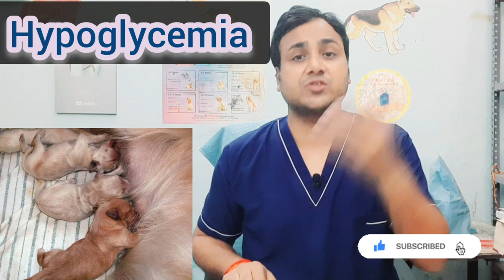Fading Puppy Syndrome ll Early Puppy death ll 100 % effective management tips by Dr.SKMishra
Dear Pet Parents!!

For any queries related to pet health,behaviour or food except emergency and critical care, you may take Dr Mishra advise at any time in the comfort of your home.
You may contact him via two ways:
1. Direct Telephonic Consultation using Callme4 application. Search id is drmishra@cm4. Call rate Rs 10/min
2. Whatsapp weekly or monthly Consultation at minimal charges.

Best Regards,
Dr. S K Mishra